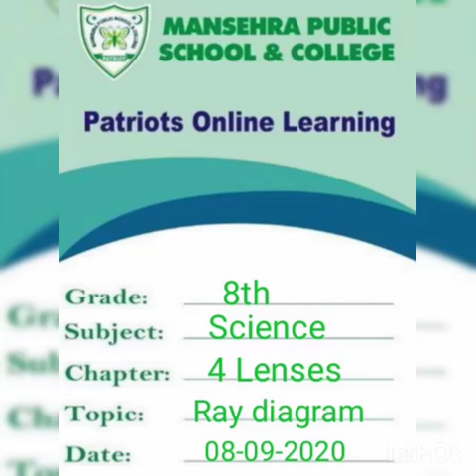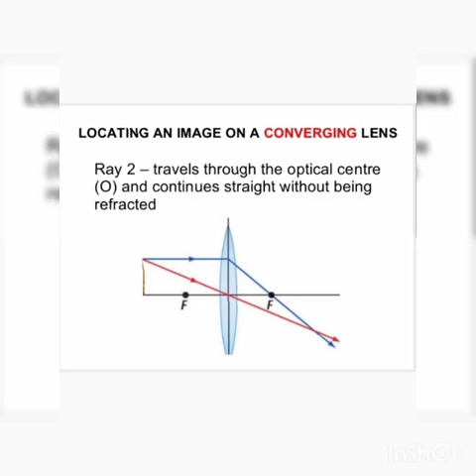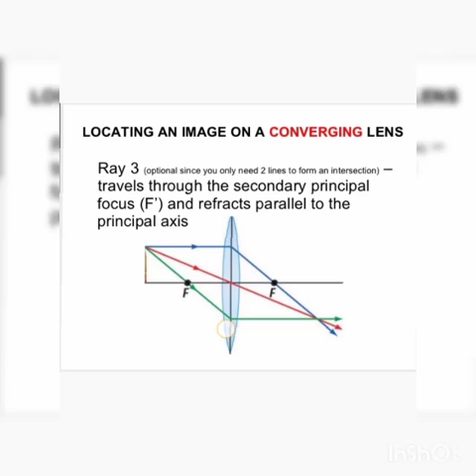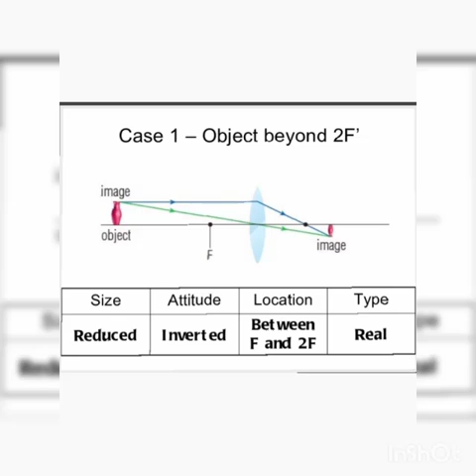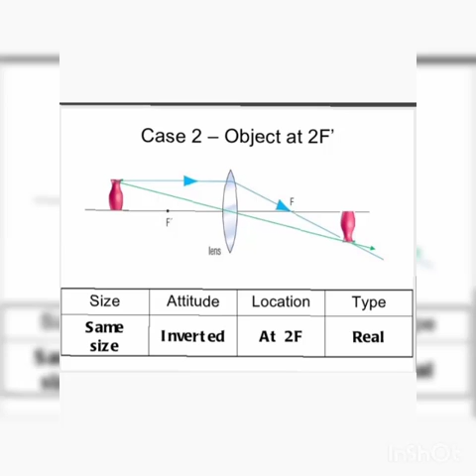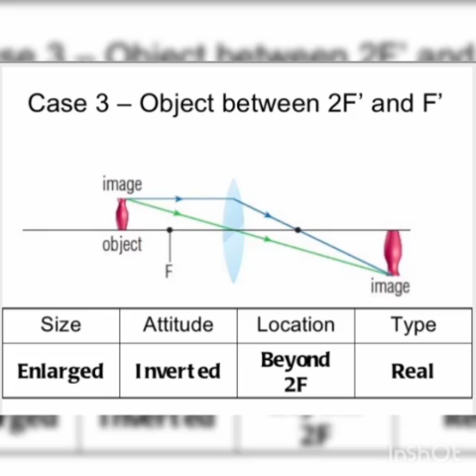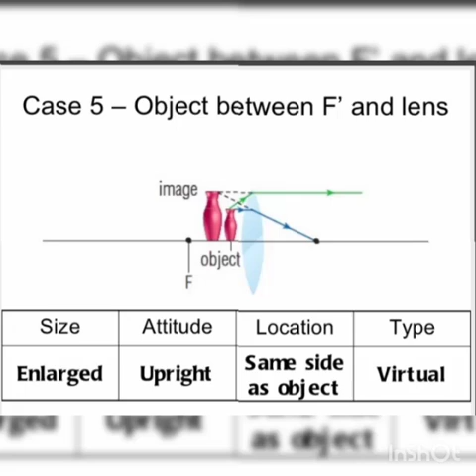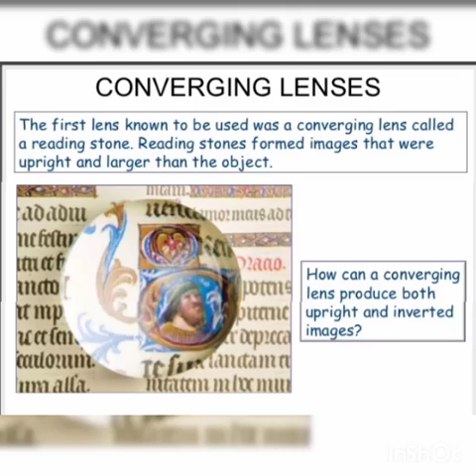Grade 8| Science | Chp :4| Topic:Ray Diagrams